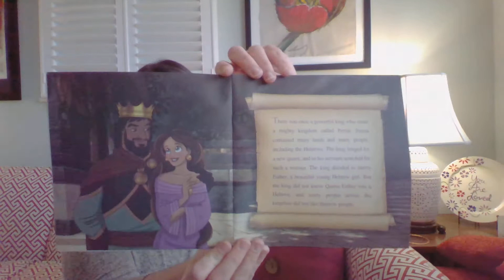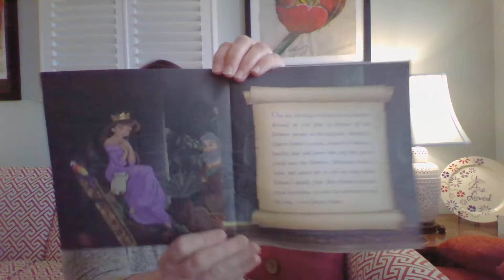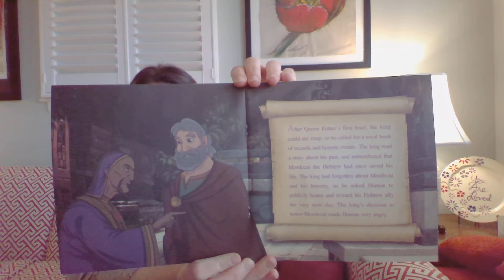Bible Heroes: Esther by Jason Parish (March 24, 2020)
Hear about another Old Testament character, Esther, who is brave and bold in such a time of fear.